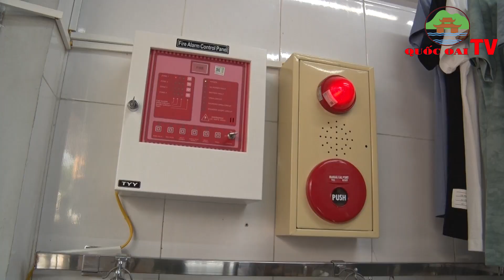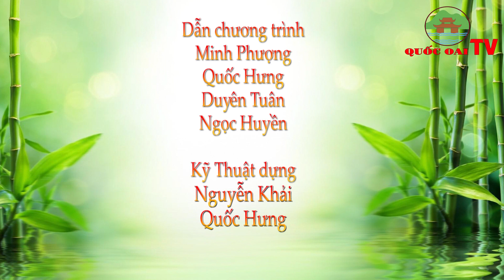Huyện Quốc Oai: BẢN TIN TỐI CỦA TRUNG TÂM VHTT&TT HUYỆN QUỐC OAI NGÀY 30/03/2023